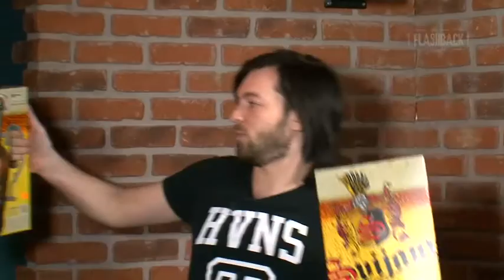KRYPTOR - 5. část - FLASHBACK 49. díl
Co všechno na sebe prozradí?

Tým ROCK&POP